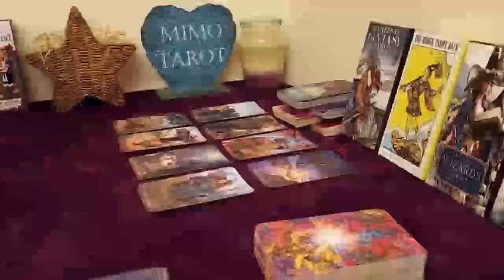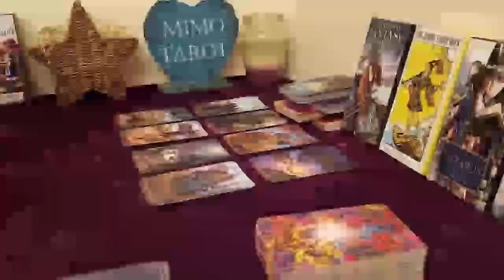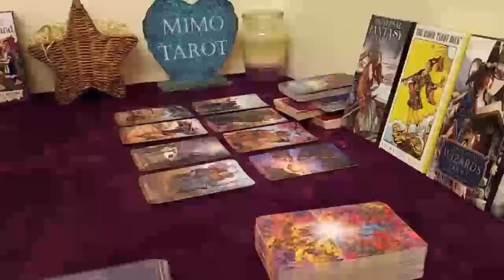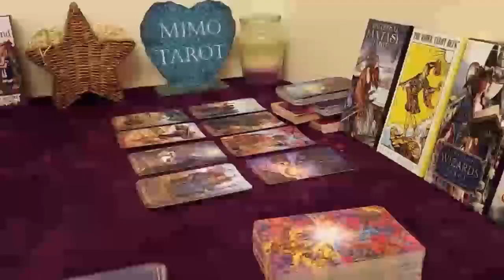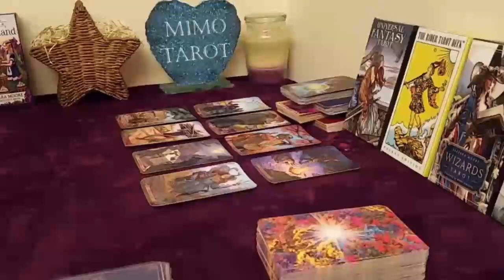capricorn tarot love reading a phone call is coming